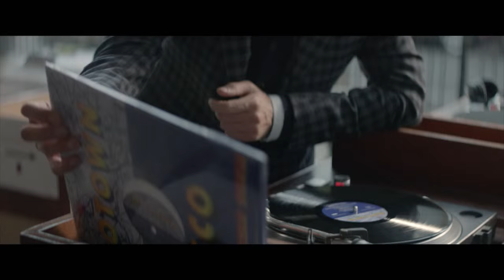The Tastemaker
Follow Londoner Jack Guinness in a new short film, celebrating the men’s tailoring collection.